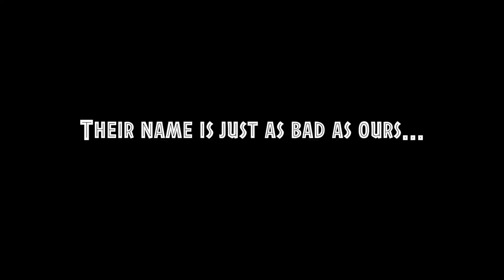Proven Paradox 2016 (Trailer V2)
Proven Par3dox is
Zachary Villegas - Vocalist & Guitarist
Enrique Ponce - Bassist
Erik Best - Drummer

-Suger We're Goin Down by Fall Out Boy.
-Time to Dance by Panic! At The Disco.